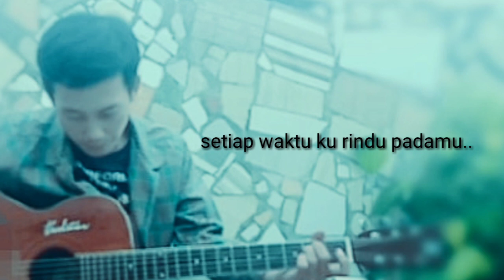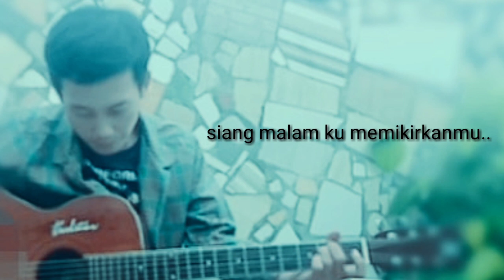TERIMALAH CINTAKU||LAGU CIPTAAN SENDIRI||AKUSTIK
selamat siang teman-teman dan semuanya..
semoga lagu terbaru ciptaan saya sendiri bisa menghibur teman-teman dan semuanya..
Cipt.  : M Wiradireja
ORIGINAL SONG